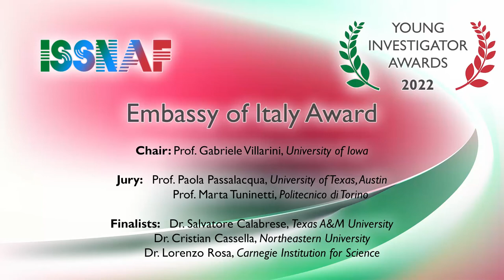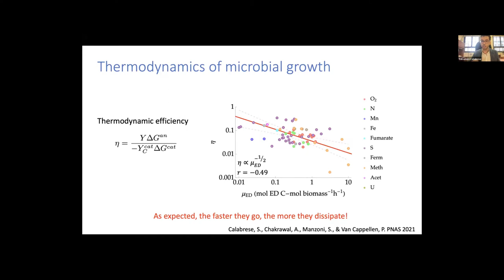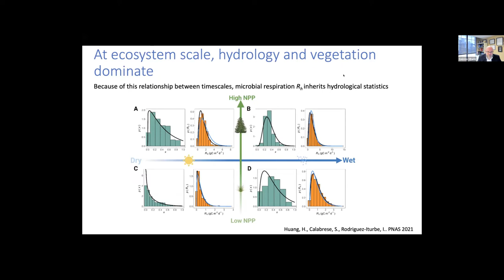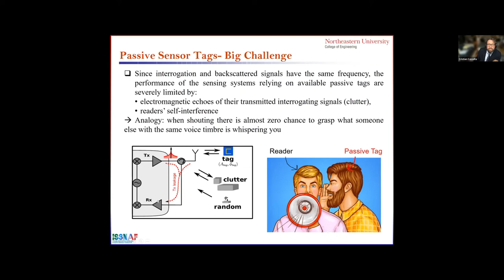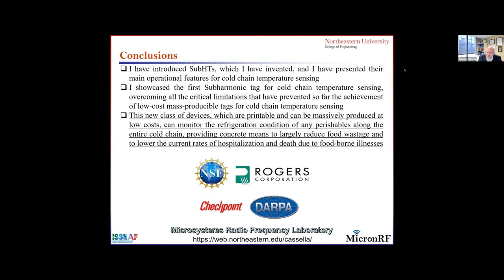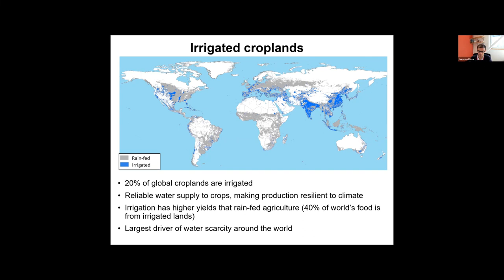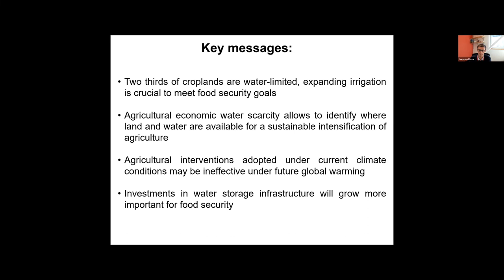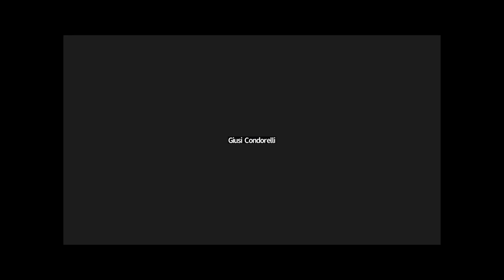ISSNAF Young Investigator Awards 2022 Symposium - EMBASSY OF ITALY AWARD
Established in 2020, this year’s edition recognizes young Italian researchers in the USA providing fundamental contributions to agriculture, food quality and security with the broader goals of reducing poverty, fighting climate change and improving human health. Research in the specific fields of agricultural and industrial innovation, data science, sensing, economics, human health, environmental sciences and engineering are within the scope of the award.